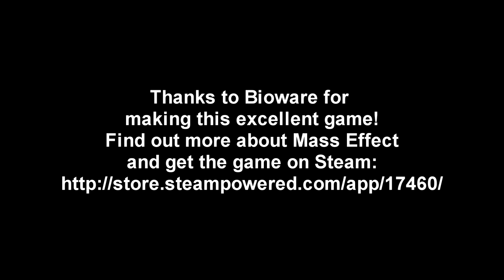Mass Effect - Episode 02 - First Visit to The Citadel